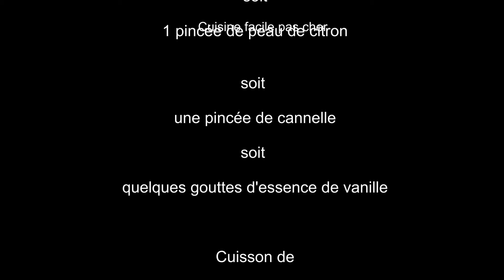Gourmandise à la peau de pastèque facile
La gourmandise à la peau de pastèque est une recette gourmande qui donne des idées et qui agrémente nos assiettes.
Nous conseillons le sucre blanc de préférence pour cette recette de préparation de peau de pastèque mais vous devrez utiliser ce que vous avez sous la main comme d'habitude.
Cuisiner la pastèque est une jolie idée de varier les plaisirs il est donc désormais possible de consommer la peau de pastèque.
La recette anti gaspi de peau de pastèque est un délice.
Vous pouvez rehausser la peau de pastèque en recette de pastèque confite avec un soupçon de vanille, menthe, cannelle ou encore peau de citron vert ou jaune au choix, mais nature c'est aussi un très bon choix.
Likez la vidéo de bonbon de peau de pastèque et partagez la recette avec vos amis.
Nous invitons les nouveaux visiteurs à cliquer sur le lien qui suit pour s'abonner à notre chaîne, sans oublier d'activer la cloche pour être averti de la prochaine mise en ligne
Régalez vous et visitez nos nombreuses autres recettes faciles à réaliser, par courez nos playlists.
@CuisineCuisineCuisine souhaite à toutes et à tous une bonne cuisine